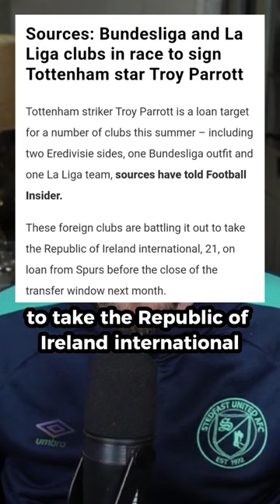🇮🇪 Troy Parrott attracting La Liga Bundesliga and Eredivisie clubs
Discover the latest transfer buzz surrounding Troy Parrott as La Liga, Bundesliga, and Eredivisie clubs show keen interest in the young talent. Stay updated on his potential move and future prospects in this exciting football news update. 🔥 TroyParrott LaLiga Bundesliga Eredivisie TransferRumors FootballNews"